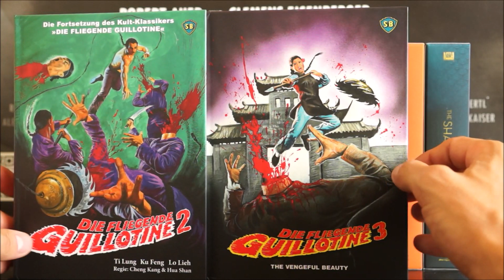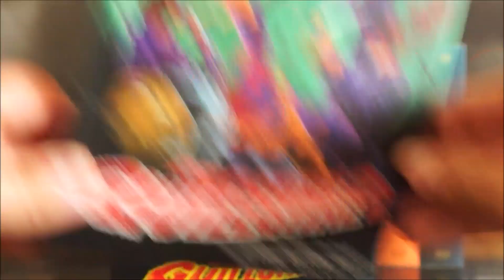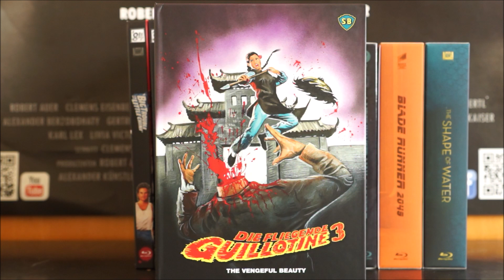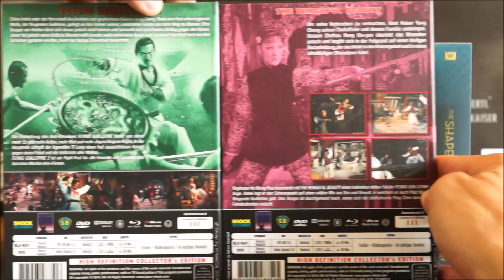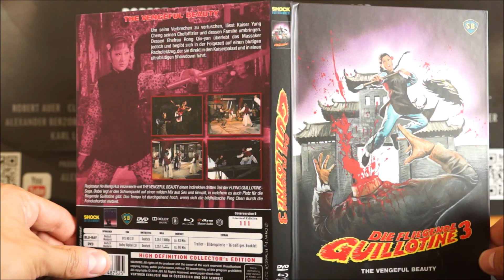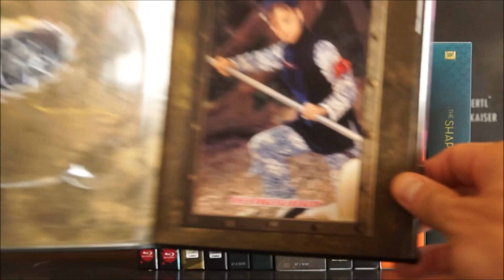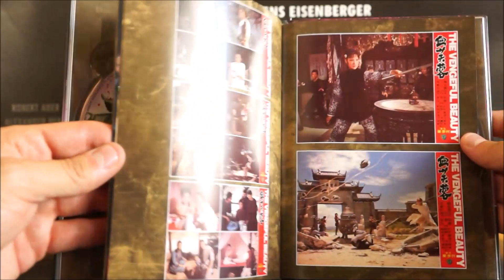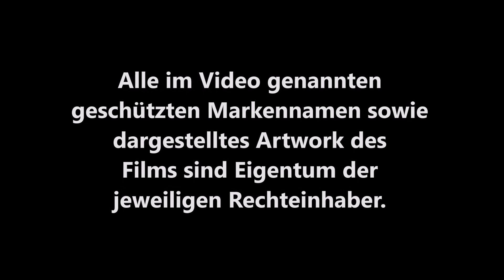DIE FLIEGENDE GUILLOTINE 3 (AT Blu-ray Mediabook Cover D) / Zockis Sammelsurium Nr. 1348